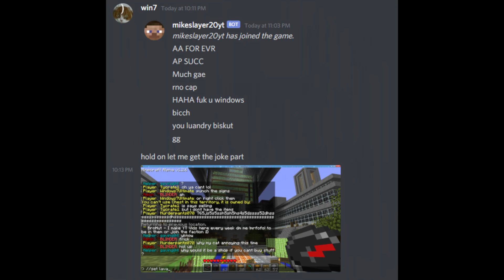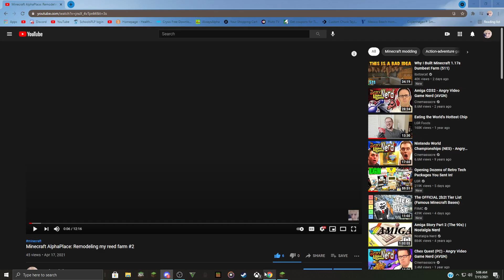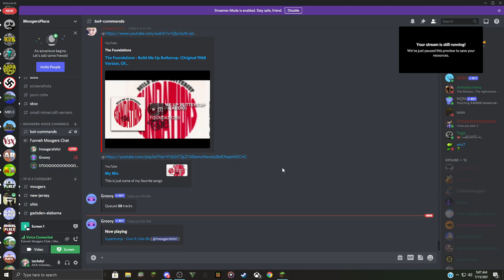Minecraft AlphaPlace : Offices for me and STOO!!!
Yea this is a weird video :/

How to join: Use any launcher that can launch beta 1.0.2 - beta 1.1_02
For cracked users: See if a name is registered on here to use

Server ip: alpha.place, alphaplace.tk, or 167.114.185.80
Put :25565 at the end of them if they aren't working
Server Version: Beta 1.0.2 - Beta 1.1_02

Here is the link to download the Minecraft Beta 1.1_02 jar with the textures and smooth lighting.